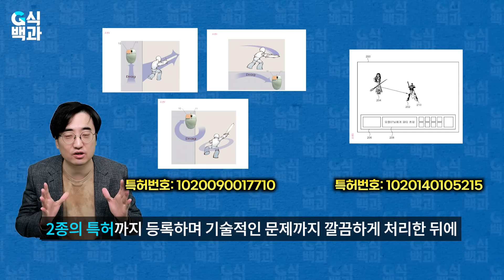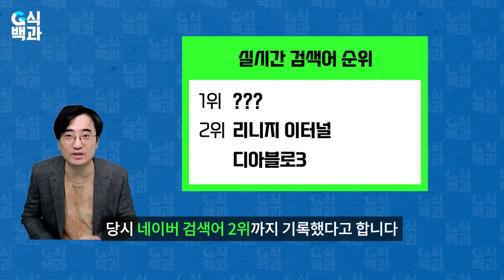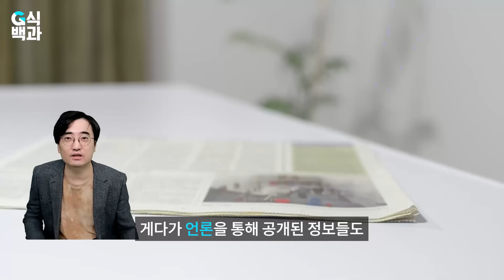[더 리니지? 쓰론 앤 리버티?] 엔씨신작 친자확인 들어갑니다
✔️쓰론 앤 리버티: 프로젝트 TL 전직 개발자들에게 묻다